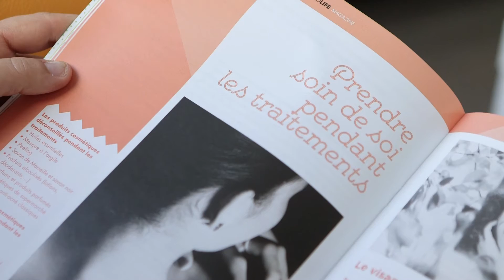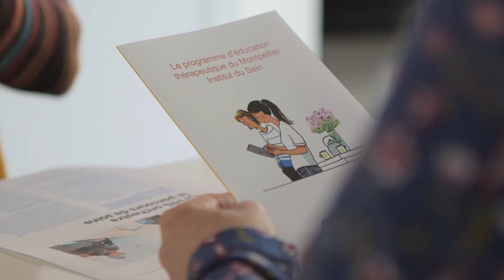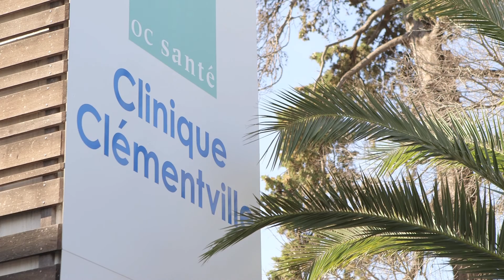Améliorer l'offre de soins : Initiative de Montpellier